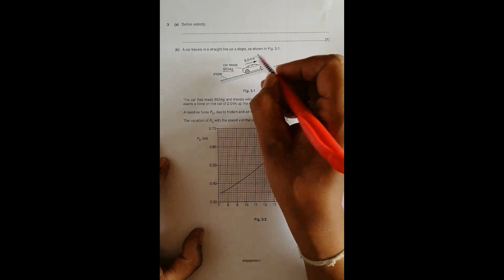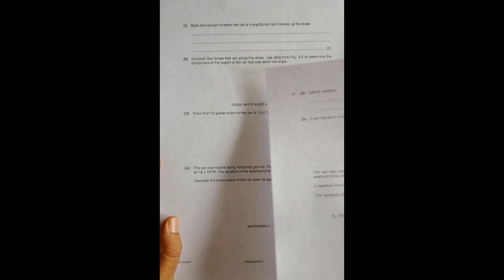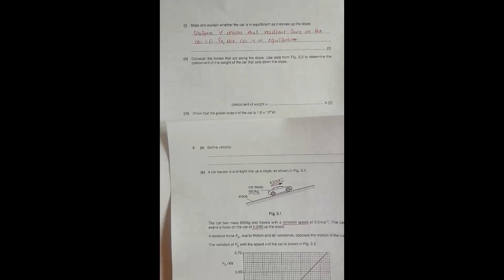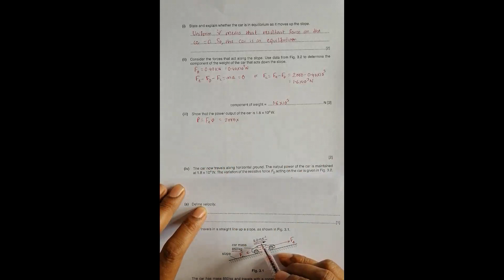2017 CAIE AS & A level February March Physics Paper 22 Q. No. 3 (9702/22/F/M/17) by Sajit C Shakya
2017 CAIE AS & A level February March Physics Paper 22 Q. No. 3 (9702/22/F/M/17) by Sajit Chandra Shakya from Nepal

Chapter - FORCES and WORK, ENERGY & POWER